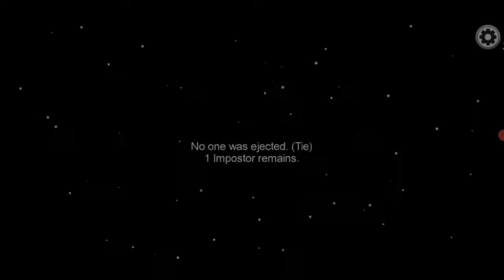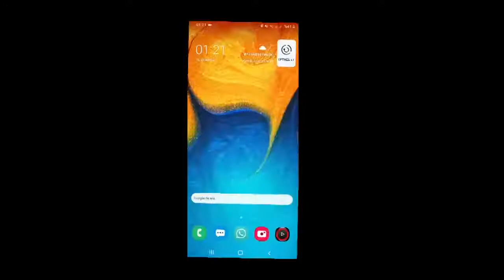AMONG US İMPOSTOR-KATİL OLMAK.İMPOSTOR NASIL OLUNUR,YENİ KİYAFET VE YENİ PET İLE CİNAYET İŞLEMEK.😱#3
En fazla 10 en az ise 4 kişiyle oynanan Among Us, çevrimiçi bir sosyal çıkarım oyunu olarak tanımlanıyor. Uzay temalı bir ortamda ekibin içindeki haini bulmak amacı taşıyan oyunda, hain rolünü üstlenen oyuncu ise rakiplerini öldürmek ve onları kendinin öldürmediğini iddia etmek zorunda. Oyun aslında 2 takımlı olarak görülebilir, mürettebat ve hainler takımı. Mürettebat arkadaşları öldürülmeden önce tüm görevleri tamamlayarak veya tüm hainleri bularak ve ortadan kaldırarak kazanır; Hainlerin kazanması için, hainlerin sayısı Mürettebat Arkadaşlarının sayısına eşit olacak şekilde olmalı veya sabotaj geri sayımı bitene kadar yeterince Mürettebat öldürmelidir; Hayaletlerin amacı, sırasıyla Crewmate ve Impostor hayaletleri için görevleri tamamlayarak ve sabotajlar yaparak yaşayan takım arkadaşlarına yardım etmektir. Bir hain bir sabotaj gerçekleştirdiğinde, ya ani bir sonuç olur (tüm ışıkların sönmesi gibi) ya da bir geri sayım başlar ve sabotaj bitmeden çözülmelidir, yoksa tüm Mürettebat arkadaşları ölür. Sabotajlar, hangi sabotajın yapıldığına bağlı olarak oyuncular tarafından çeşitli şekillerde çözülebilir.
Suikastçılar kazanmak için mürettebata suikast düzenlemeli ve kaosa neden olan farklı görevleri sabote etmelidir, bu cinayetleri kolaylaştıracak ve ayrıca diğer mürettebatı aldatmak için mazeret yaratabilecekler.
Merhaba, ben Sarı Canavar, 25 yaşındayım. Azerbaycan türküyüm. 🇦🇿🇹🇷
Diğer videolarımız:
PETROLHEAD PARA VE ALTIN KASMA YÖNTEMİ 2021 #01
CS'de TÜRKİYE HARİTASI-ANTALYA😱 CS 2021 HİLE KULLANAN ADAM | CRITICAL STRIKE 2021 #4
Among Us oyununda impostor olmak ve yeni kiyafet ve yeni pet ile cinayet işlemek,  Crewmate olup impostorları bulmak tam da bu videoda. İpostor nasıl olunur, pro impostor!
among us hile
among us canlı yayın
among us animation
among us komik anlar
among us imposter olma hilesi
among us apk
among us animation türkçe
among us animasyon türkçe
among us ama enes batur
among us bilgisayara nasıl indirilir
among us bug
among us canlı yayın türkçe
among us çakmas
among us enes batur
among us duvardan geçme hilesi
among us da nasıl imposter olunur
among us double kill
among us pet hilesi
among us kiyafet hilesi
among us skin hilesi